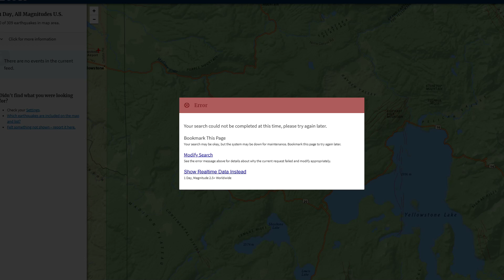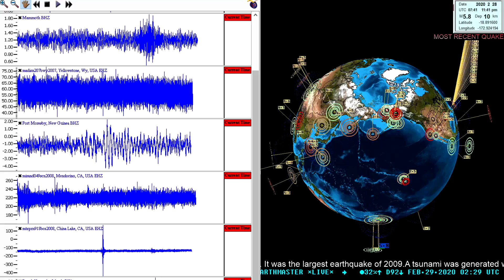Earthquake update video 2/28/2020